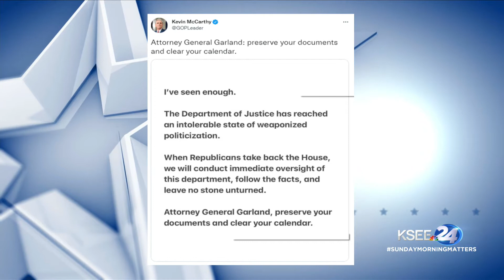Panel: Could the FBI raid of Trump's home spark a red wave come November?